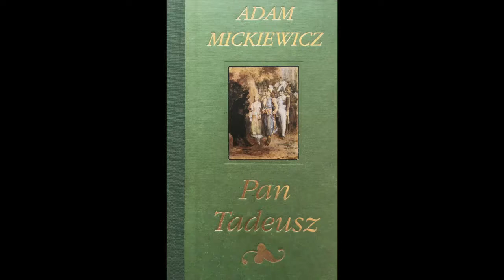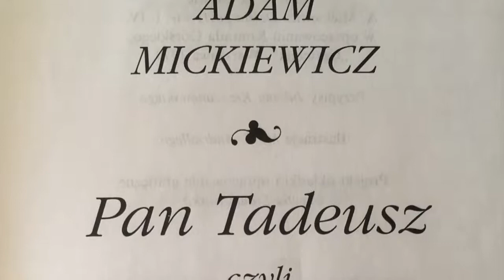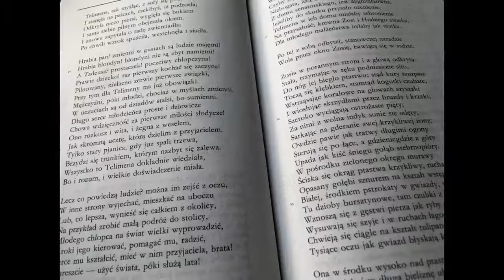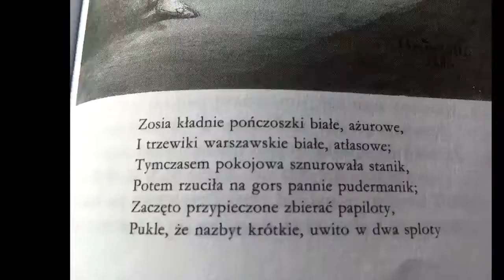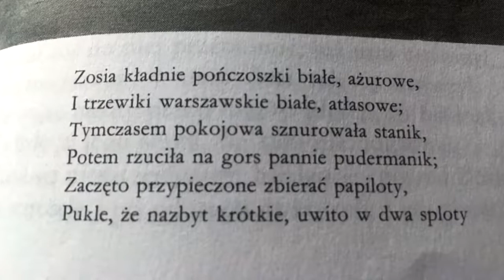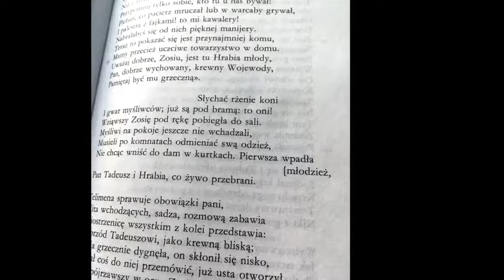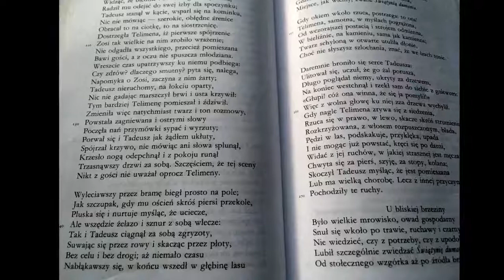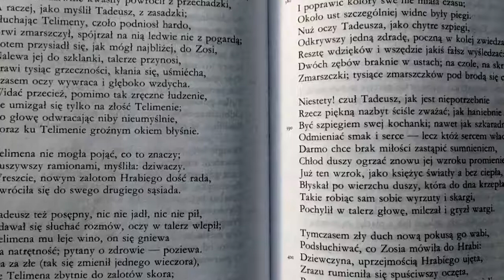Teatr Sztuk_Pan Tadeusz_czyta Dominik Socha_odc 26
Zapraszamy miłośników wielkich dzieł literackich do słuchania "Pana Tadeusza" Adama Mickiewicza. Dominik Socha przeczyta fragmenty tego dzieła, który oczywiście złoży się w całość. Zapraszamy zatem z filiżanką gorącej kawy lub herbaty, juz dziś część 26.